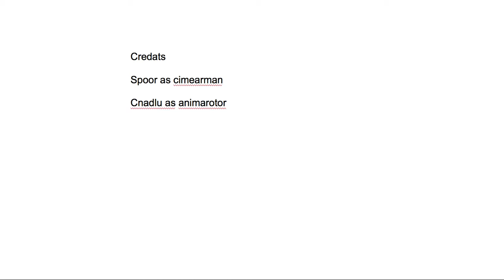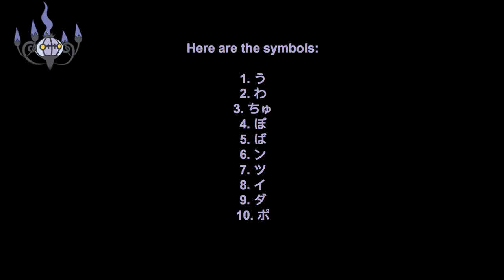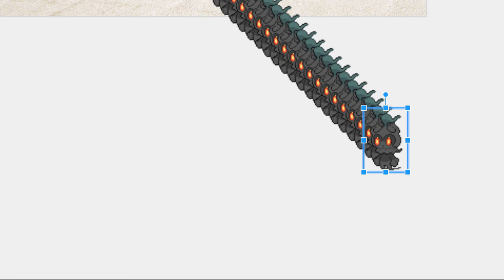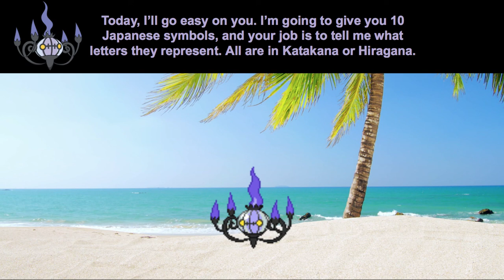TPI After Show Episode 1